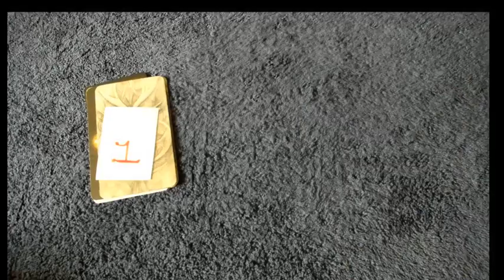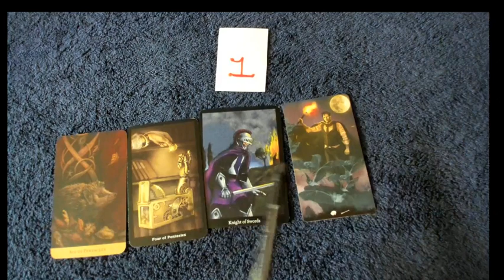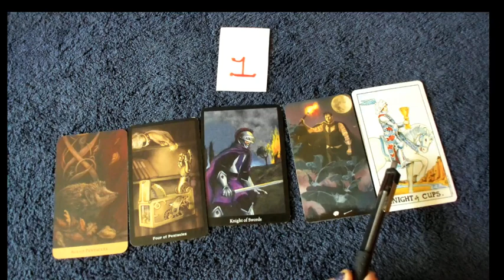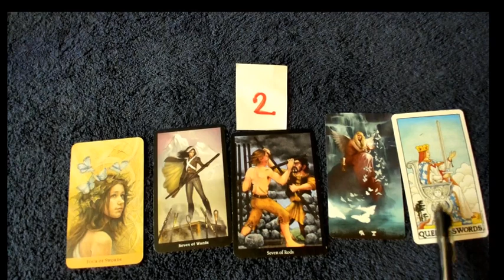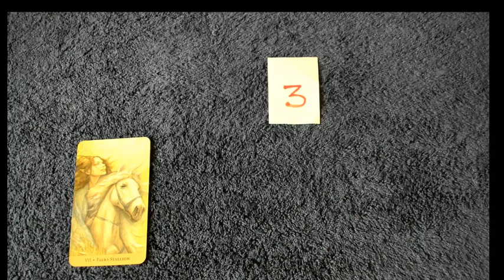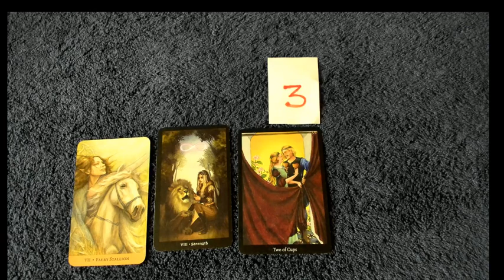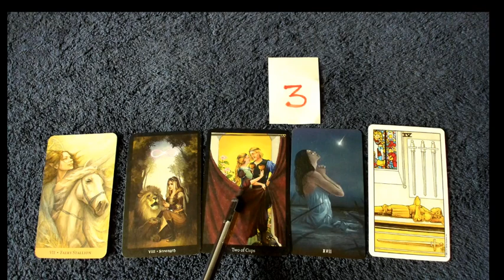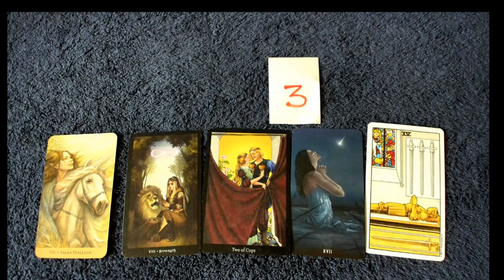Do you choose Emotionally Unavailable Men? PICK 3 READING!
If you tend to pick men who are emotionally unavailable - this PICK 3 is for you!  Select pile 1, 2 or 3.  Links to 2 and 3 are below.

Pile 2: 6:04
Pile 3: 10:53